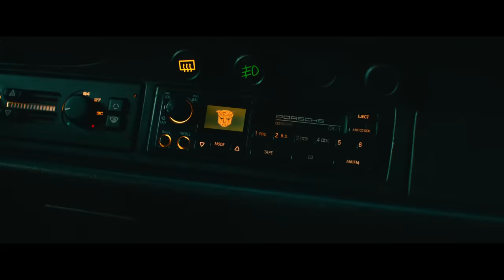Transformers: Rise of the Beasts | Download & Keep now | Official Trailer | Paramount Pictures UK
Returning to the action and spectacle that have captured moviegoers around the world, Transformers: Rise of the Beasts will take audiences on a ‘90s globetrotting adventure with the Autobots and introduce a whole new breed of Transformer – the Maximals – to the existing battle on earth between Autobots and Decepticons. Directed by Steven Caple Jr. and starring Anthony Ramos and Dominique Fishback, the film arrives in cinemas June 8.